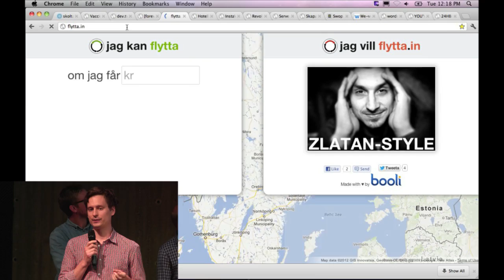24hbc 2012 - Flytta in